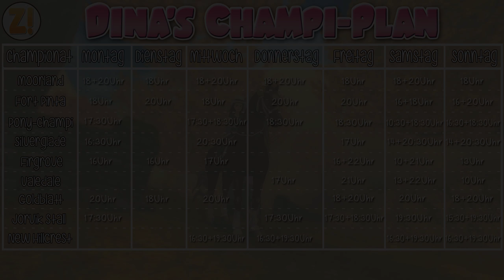Star Stable [SSO]: Kaddi's Wins & Fails mit Golddust [20.11.2017] [DEUTSCH]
Let's Play Star Stable Online mit zaaap! [DEUTSCH] [SSO] inkl.

Kaddi's Wins & Fails - New Hillcrest Championat mit Golddust

Dina's Stallgeflüster

♥ Dina Sunfield ♥

System: Windows 10 Professional 64bit
Mainboard: Asus Z170 Pro Gaming
Prozessor: Intel i7-6700k  4x 4GHz
Grafikkarte: Nvidia GeForce ZOTAC 1080 ti AMP! Extreme
RAM: 16GB HyperX Fury

4 Festplatten:
1x SSD von Samsung 256GB für Windows
1x SSD von Samsung 500GB für 4k Aufnahmen
1x HDD 3TB
1x HDD 1TB nur für Aufnahmen

Mein Zubehör:
Monitor: Acer Predator XB1  27"
2ter Monitor: Acer GD245HQ 23"
Maus: Logitech G600
Tastatur: Razer Black Widow Chroma
Headset: Steelseries Siberia Elite Prism
Lautsprecher: Logitech Z313
Mikro: Rode Podcaster
Mikro Spinne: Rode PSM1
Gelenkarmstativ: Rode PSA1